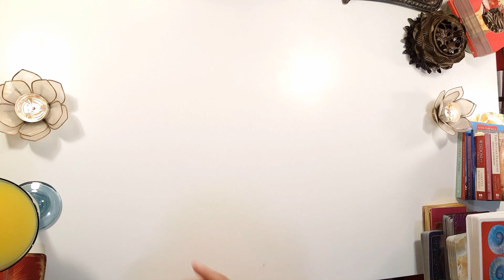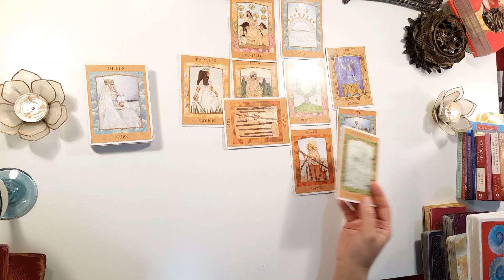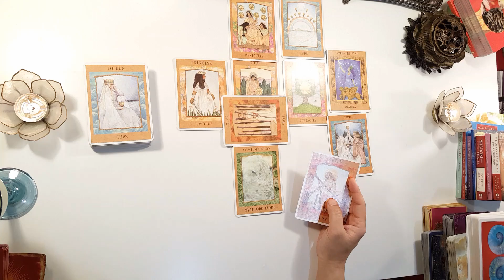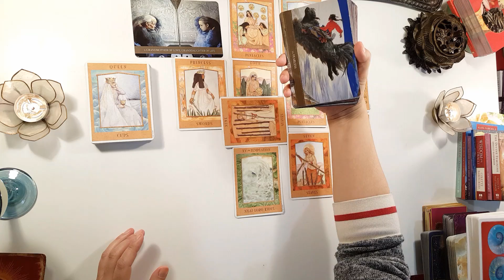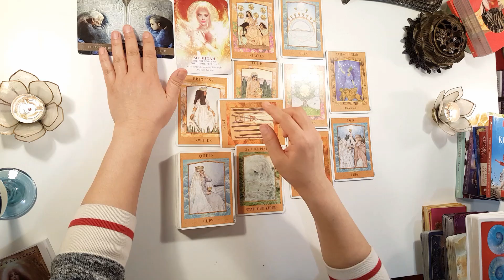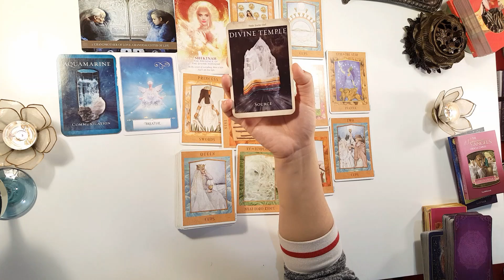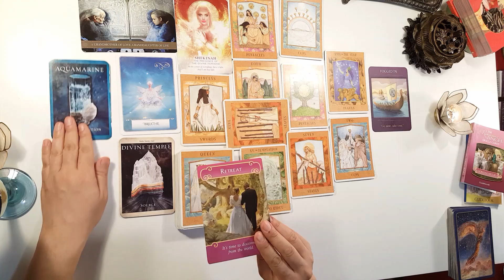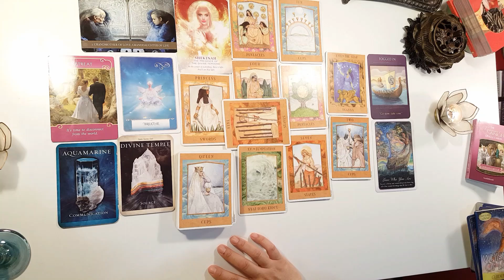🎨SAGITTARIUS, NEW RELATIONSHIP, HAPPILY EVER AFTER! FEBRUARY 8-28, 2019 GENERAL READING!